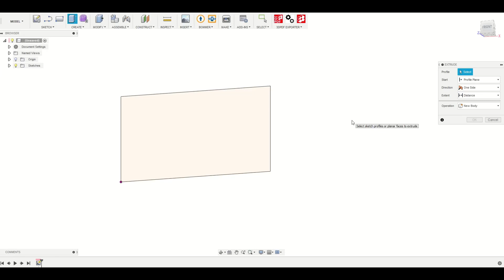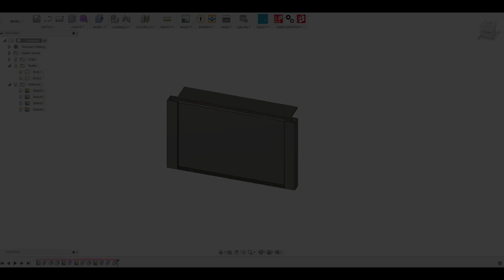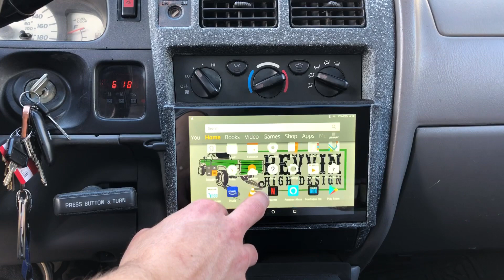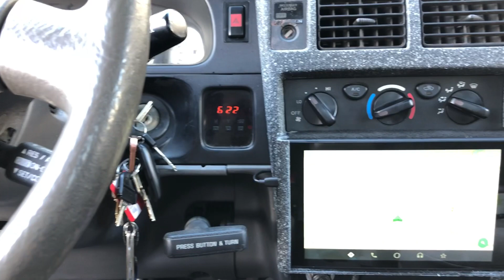How To: DIY 3D Printed Amazon Tablet Car Head Unit | Custom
First i designed and 3d printed a bezel to hold my tablet. Afterwards, I epoxied the two components together. I used bondo to fill any gaps, and sanded it all to achieve a smooth finish. Finally I applied a coat of adhesion promoter, two coats of primer, and a top coat of duplicolors trunk paint which gave the final product a very cool, speckled look.

Epoxy Glue
3D Printer
Fire Tablet
3D Pen

Want to purchase a kit and build your own?